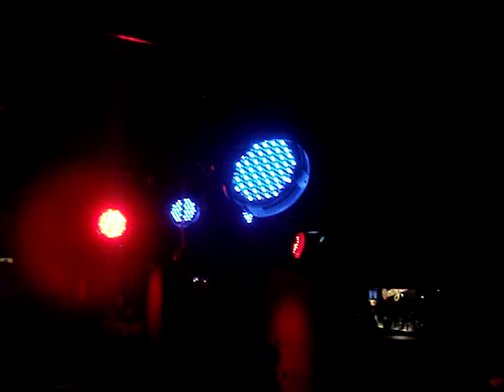pavel plastikk & deema fonque: part 2 @ low allstars night, xlib club